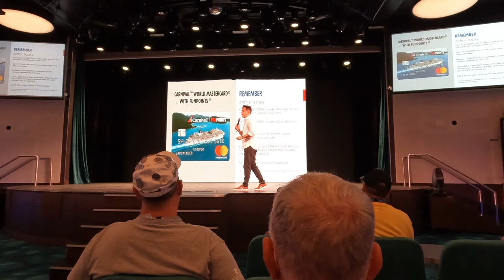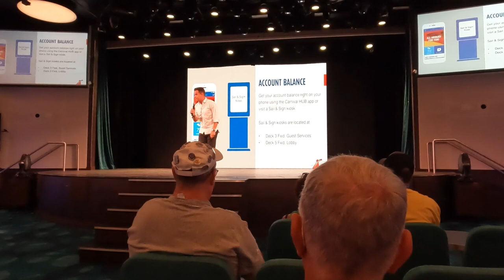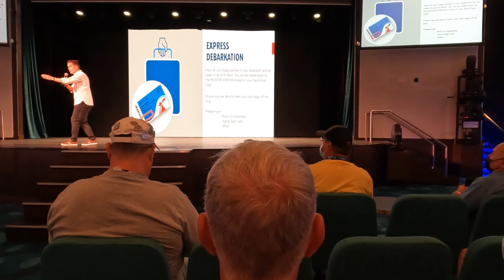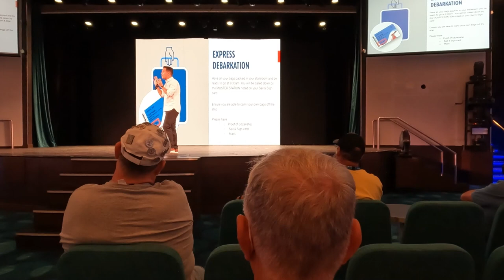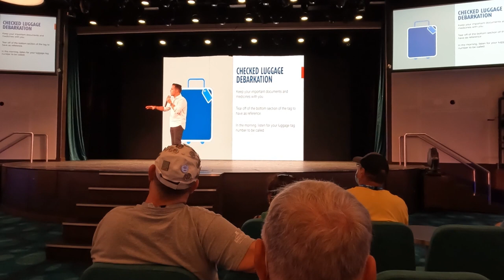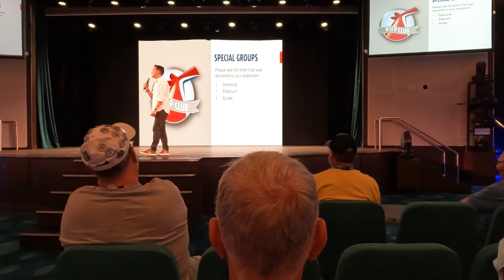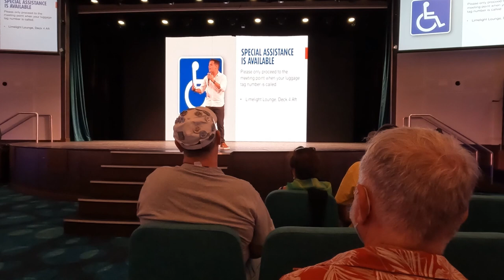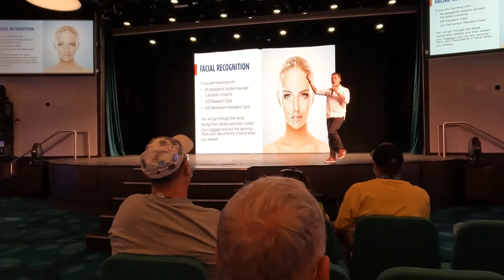CARNIVAL PANORAMA 10/8/2021 | DEBARKATION TALK W/ CRUISE DIRECTOR LEE MASON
This is a recording of the highlights from the Debarkation Talk, hosted by Cruise Director Lee Mason, on the Carnival Panorama. There is a lot of great information here to prepare you for debarkation day.

If you're looking to connect with other people from the cruise and travel community, please consider joining my Facebook Group (see below).

🔵 Location: Carnival Panorama